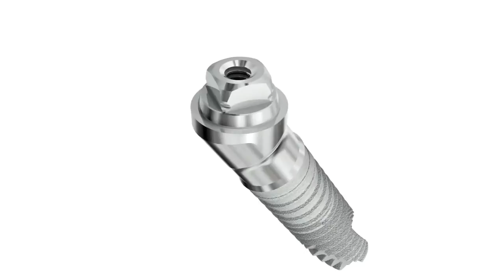Xive SmartFix™ - the concept | Dentsply Sirona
The SmartFix concept is an implant-prosthetic procedure  on angled implants for the immediate restoration of edentulous patients.